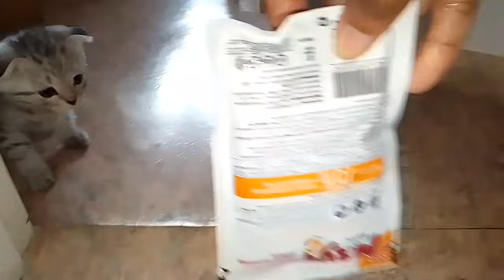She found The Pillow is the best place to Sleep 😴🥰😺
I am Assistant Professor in Nanotechnology area, More or less, I am an animal lover, pet lover and cat lover...🥰😸❤
But, here, all my videos are related to a small charity works for the new born kitten's, Many people avoiding all the new born kittens in to the street or to the other places, so, I will take some of the kitten from the street or online free market and take care of them, may be one or kitten .then after some month, I would give them to someone want these cats as a pet. When they grow up, i will give then very kindly and caring hands. ❤😸🥰

1. Project No.-1, in November-29, I have adopted 12 days cat, one of my friends gave me, she did not said about this kitten's mother, but, I didn't asked, And I have named her Dasha, I have pet her until when she was 50 days old.Then I have gifted her to one of my friends as a New Year gift

2. Project No.-2, In December 30, 2024, I had adapted one 12 days old kitten, her name was Sofia, and when she was 40 days old, I have given this kitten to safety hand. from 1.1.2024 till January 30, I had a white Scottish fold Kitten, she was 50 days old. When she was 3 months old, I have given her to very safety hand.

3. Project No.-3 ,Now I have white - gray Scottish Fold Kitten, shs is almost 45 days old, Her name is Emma.